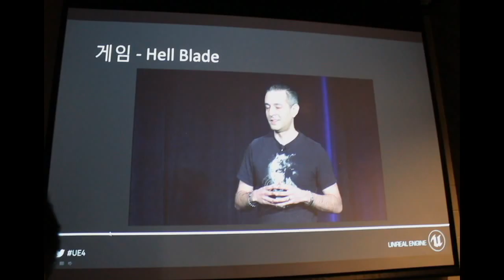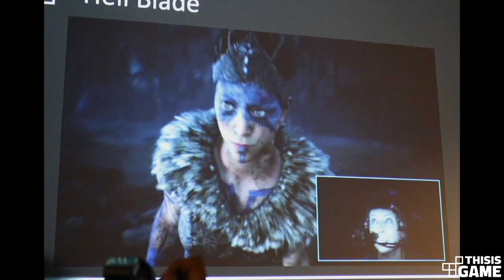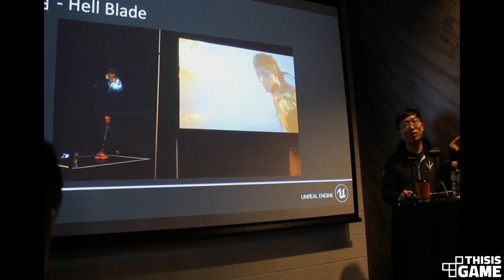[에픽게임스] 헬블레이드 실시간 모션캡쳐 렌더링